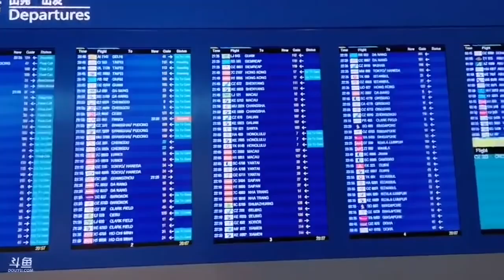馮提莫戶外直播 - 全部都是你 (原唱：Dragon Pig & Cnballer & Cloud Wang)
作詞：Dragon Pig & Cnballer & Cloud Wang
作曲：Dragon Pig & Cnballer & Cloud Wang

我的眼裡 都是你
甜甜蜜蜜 u know what I mean
對你說我 喜歡你
我們一起牽手去旅行

Cnballer：
Yeah yeah hey let's get it
好想對你說我喜歡你 baby
It's gonna be like ride or die baby
喜歡你的 bodyline 你的性格 你的 eyes
有你的城市都很美妙 baby
如果你也覺得心靈相惜
那就請你給我個肯定的回應
Hold up hold up 對感情從不 freestyle
U make me go crazy I need u right now

Pre hook：
I'm falling I'm falling I'm falling
Baby 就讓我來對你說明
I promise I promise I promise
我忘不了你 我忘不了你

Hook：
我的眼裡都是你
甜甜蜜蜜 you know what I mean
對你說我喜歡你
Baby 我的眼裡都是
心裡都是全部都是你

Cloud：
Woo yah
You know it's all about u babe ahh
Let me take you on this ride babe what
Know I've been around the world
And I done seen a lot of girls
But you'll always be my no.1 babe
I want your good love babe
And u know u know u know u know
You wanna be on top of me